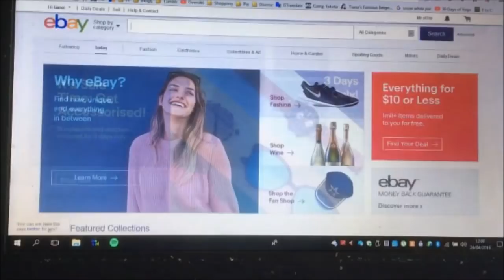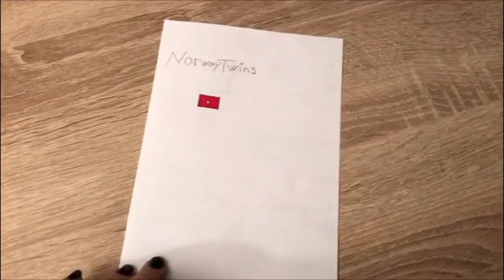2018 Dag 116 | Latterkrampe